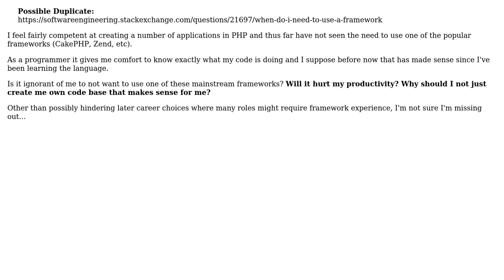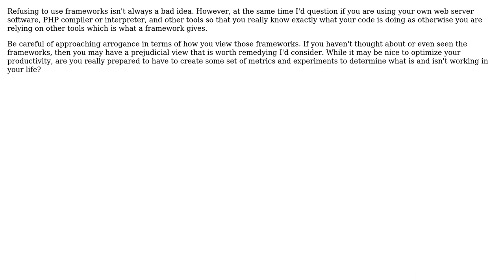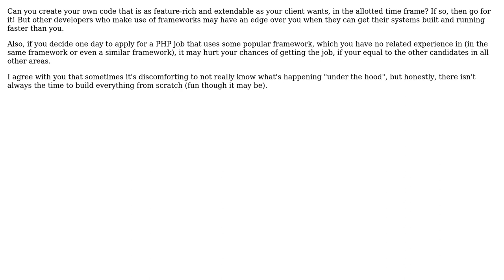Would refusing to use a PHP framework be a bad idea? (5 Solutions!!)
Would refusing to use a PHP framework be a bad idea?

With thanks & praise to God, and with thanks to the many people who have made this project possible! | Content (except music & images) licensed under CC BY-SA | Music | Images & others | With thanks to user Yam Marcovic user Kreychek user Joeri Sebrechts user JB King user FrustratedWithFormsDesigner user Anonymous and the Stack Exchange Network Trademarks are property of their respective owners. You are responsible for your own actions.